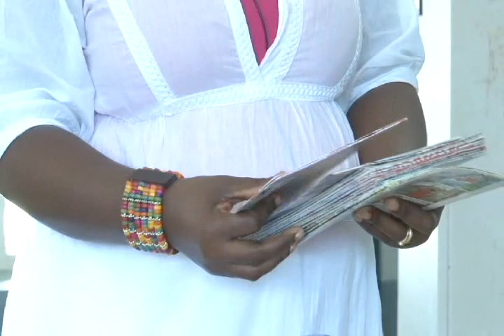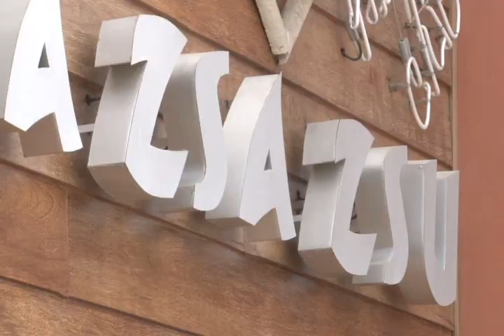10 Minuten Jeudjournaal - uitzending 17 aug 2012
Hoofdpunten:
1. Brandweermannen beëdigd
2. Vakantie nu eindelijk begonnen
3. En Tiener feestje zonder Alcohol en Tabak